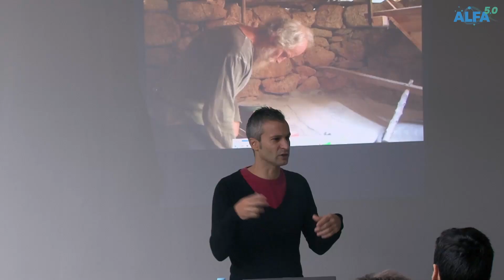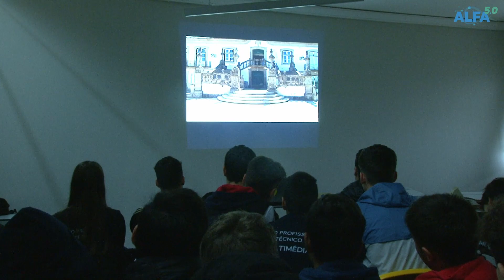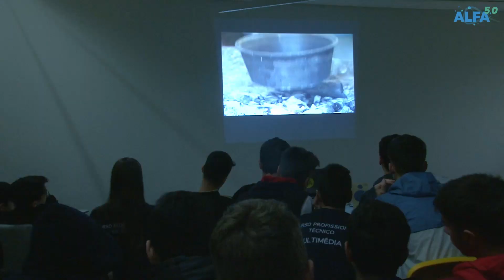Filme "...além da sala de espera" apresentado no Colégio Alfacoop em Braga | novembro 2022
O filme "...além da sala de espera" foi apresentado pelo realizador José Paulo Santos aos estudantes no Colégio Alfacoop em Braga. O filme integra a lista do Plana Nacional de Cinema desde 2018 e esteve presente em
51 Festivais Internacionais de Cinema, tendo somado 44 Prémios. Um agradecimento ao Professor Celestino Magalhães e aos estudantes pela entrevista e pela inciativa.

Sinopse
«Arte e artificialidade, cura e alimentação, conhecimento e não-conhecimento têm de abandonar o negócio e o sistema de mediocridade, de rebaixamento e inferioridade para que a ideia de vida possa ser mantida.
Onde começa essa visão mística e criadora de ideal, se não na Eremitagem, com a natureza espiritual? Longe do tédio, uma das piores mortes do ser humano.
Com «... além da sala de espera», um filme documental, a fome da alma atormentada tem um vislumbre do ideal. Levanta-se e torna-se novamente linguagem.»